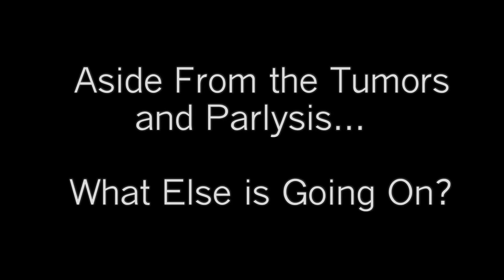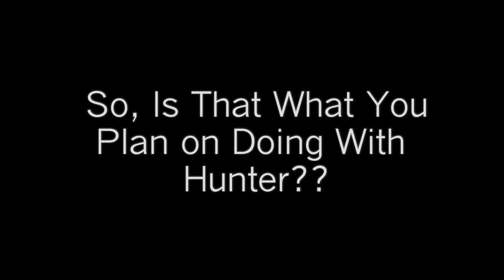The Triple H Challenge - "One Armed Bandit" Wrestling Promo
8 year old Chase Holt (The One Armed Bandit) is pretty upset about the 18 year old age requirements of WWE Tough Enough. It also sounds like Chase has some unfinished business with Triple H. This may be one of the best wrestling promos ever shot and certainly demonstrates how one little boy will go to great lengths to follow his dreams and make them a reality!